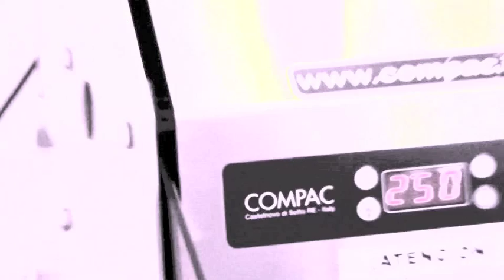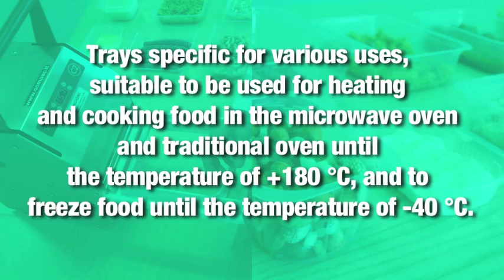Compac Systems for food packaging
Heat sealer machines safe, practical to use and clean, fast, because do not require the changing mould but through a Sliding Selector, and a Rotating Selector (depending on the model chosen) can hermetically seal a wide range of trays and vessels, optimizing the internal organization of work and allowing with a single machine the food packaging ranging from ready meal (tray) to the salami (vessel).